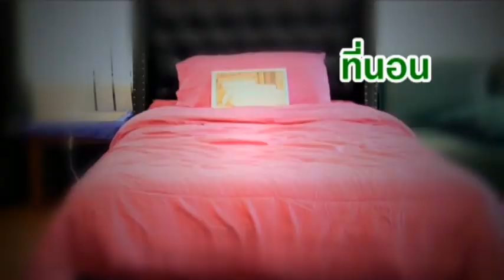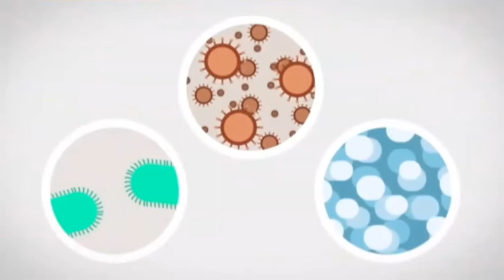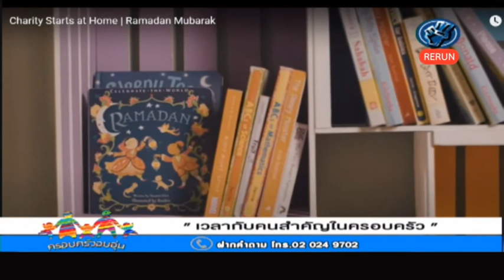rerun ครอบครัวอบอุ่น 630620 เวลากับคนสำคัญในครอบครัว